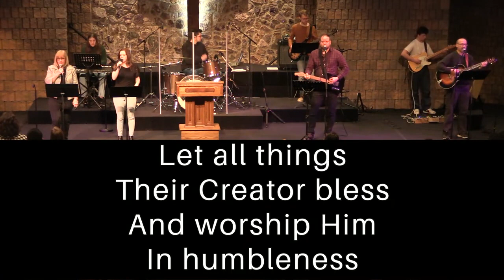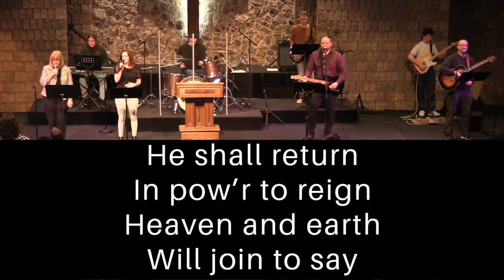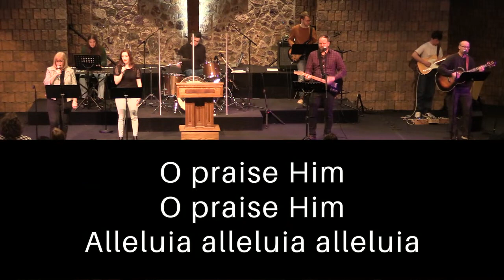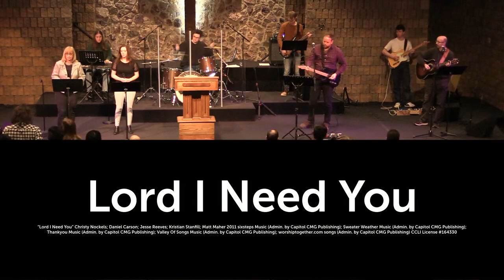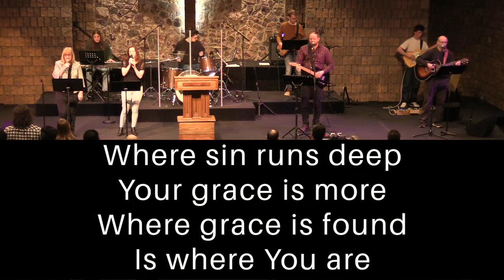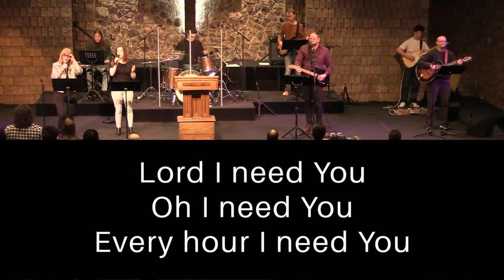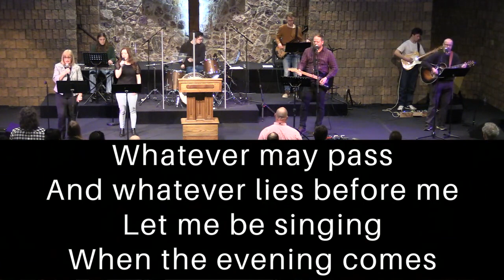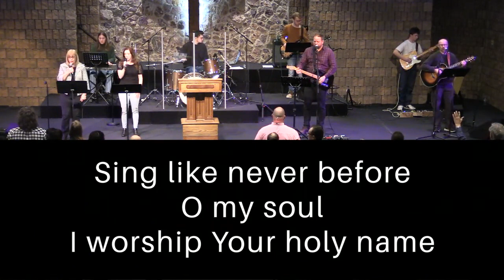March 5th, 2023 - Suffering As Sons (Hebrews 12:4-13)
Pastor Jude

This week we consider the perspective of suffering as God's discipline put
forth in the 12th chapter of Hebrews.

for the weekly bulletin.

We are a church dedicated to making known the greatness of God in the city of London, Ontario and, through our international work, all over the world!